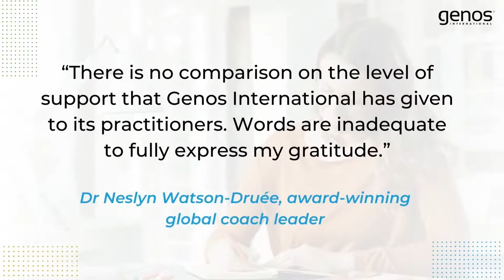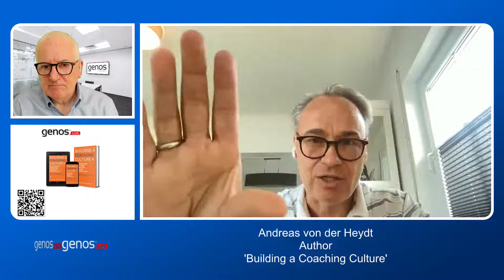Building a Coaching Culture with Andreas von der Heydt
In this episode of Genos LIVE, we are joined by Andreas von der Heydt to discuss his book ‘Building a Coaching Culture’ which proposes an academically researched, developed, and validated model of eight dimensions of successful coaching. The book also dives into a five-step implementation plan which can be used as an impactful framework for embedding coaching skills in organizational settings to create a sustainable and growth-generating coaching culture.

Andreas von der Heydt is a leader, coach, and scholar.
He has built enviable leadership and people management experience in past roles as Vice President Merchandising at Chewy, at Amazon where he led Talent Acquisition & Development in Seattle. Before that, he was Director of Kindle Content and Country Manager & Managing Director of Amazon BuyVIP in Germany.